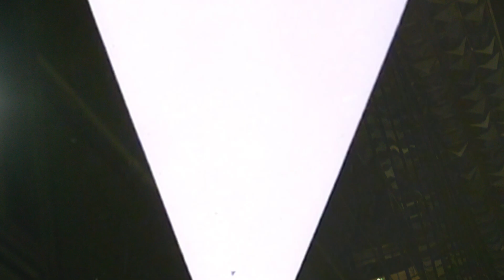Tony Tony - All Day (prod. Quinna)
Official Music Video 'Tony Tony - All Day (prod. Quinna)'

Director: 2Phones
D.O.P: Tobias van Daal
1st AC/Focuspuller: Nickolas Pierlot

Producer: Quinna
Studio  Personnel, Mixer, Mastering  Engineer: Paul Laffree
Associated  Performer, Vocals: Tony Tony
Composer: Quintin Yvelaar
Author: Anthony Groeneveldsa